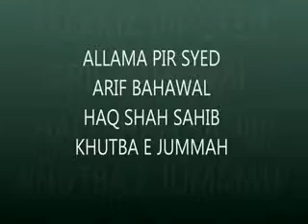ALLAMA PIR SYED ARIF BAHAWAL HAQ SHAH SAHIB KHUTBA E JUMMAH ON SURAH LUQMAN